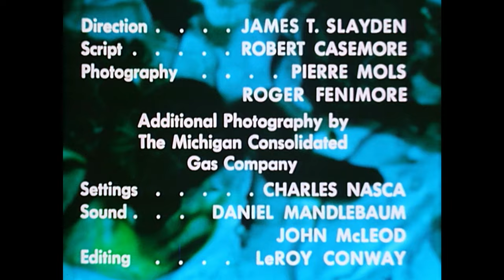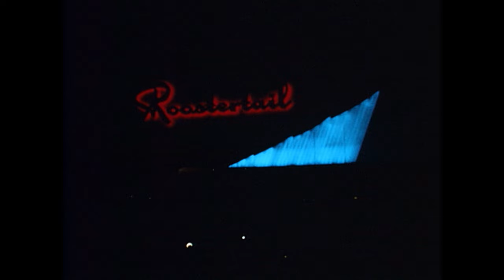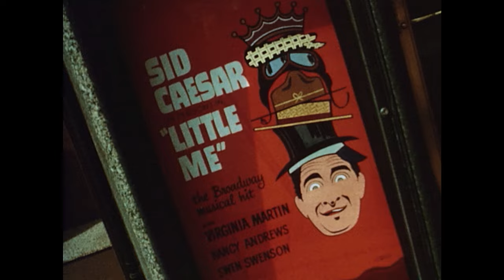Detroit: City on the Move (1965)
Color 16mm film with optical sound containing the Jam Handy-produced promotional film, "Detroit: City on the Move," for the city's bid to host the 1972 Olympics The film opens with Mayor Jerome P. Cavanagh addressing the viewer from his office.  He serves as the film's narrator, backed by a soundtrack provided by the Detroit Symphony Orchestra under Samuel Benavie, and series of shots around the city that underscore his message.

The next segment includes shows of downtown, preeminently featuring the buildings of the new Civic Center--the City-County Building, Cobo Hall and Arena, and the Veterans Memorial Building. Cavanagh speaks of the Detroit River as an avenue for commerce and a source of fresh water.  He then moves to the topic of city planning, as the film shows images of meetings which include maps, charts, and models. Shots follow of the construction of the Pontchartrain Hotel, the Jeffersonian Apartments, and the First Federal Building. The Detroit Bank and Trust Building, Lafayette Park, Riverhouse Cooperative Apartments, and several shots of residential neighborhoods also included.

The next section of the film focuses on the city's restaurants.  The neon signs of Victor Lim's, Topinkas Country House, the Brass Rail, the Showboat, the Roostertail are featured, as are interior shots of the Top of the Flame in the Michigan Consolidated Gas Company Building, and several other unidentified restaurants.

Entertainment is the subject of the next section. The Masonic Temple, Ford Auditorium, the band shell at the Michigan State Fair Fairgrounds, and the Fisher Theatre all take center stage.

After a brief segment on the auto show in Cobo Hall, the film then turns toward a series of cultural institutions--the Detroit Institute of Arts, Cranbrook, the Detroit Public Library, the Detroit Historical Museum, and Greenfield Village. The film also highlights the architecture of Wayne State University, and briefly mentions its medical school as a segue into covering the planned Detroit Medical Center. Henry Ford Hospital is also shown. Then mention is made of the renovation of Mariners' Church. Native American and German dancers are shown performing in the International Institute. The fireworks of the International Freedom Festival are included as well.

Industry is the subject of the next segment. In a rapid montage factories and other business-related sites are shown, including the Ford Rouge Complex, Fisher Body Works, the Chrysler Jefferson Assembly Plant, the Chrysler General Offices, the General Motors Building on Grand Boulevard, the Highland Park Ford Plant, the Ex-Cell-O Corporation, the Marathon Detroit Oil Refinery, the International Salt Company, the U.S. Royal Tire Plant, the Great Lakes Steel Corporation, Ford World Headquarters, the Ford Research and Engineering Center, and the General Motors Technical Center.

Outdoor attractions Metropolitan Beach and the Detroit Zoo are both spotlighted in the next portion of the film, before the focus moves to sports. This section begins with footage of president John F. Kennedy making the announcement of Detroit as a candidate for the 1968 Olympic Games. Cavanagh emphasizes water recreation, skiing, Belle Isle and the city's other parks, and the professional sports teams, and various sports venues.

The film ends with a conclusion that prominently features Detroit Metropolitan Airport and aerial footage of downtown.